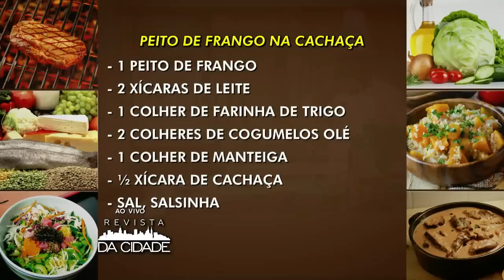Revista da Cidade - Delícias do chef: Peito de Frango na Cachaça (18/04/16)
Aprenda a preparar um delicioso Peito de Frango na Cachaça.